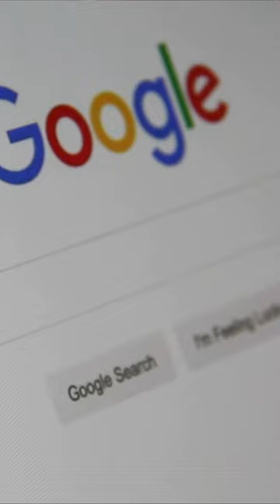Como hacer un unboxing o review y tener exito 🔥 2024